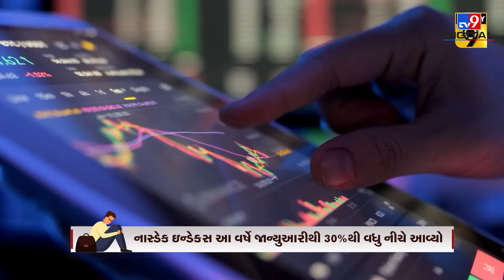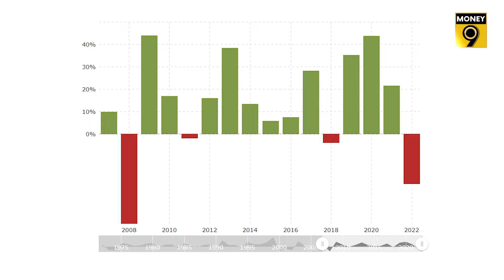IT Sector અને Tech Startups શું આ ખરાબ સમયમાંથી બહાર આવી શકશે?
IT ઇન્ડસ્ટ્રીમાં આ વર્ષે જુન સુધી દુનિયાભરમાં ટેક કંપનીઓએ 35,000થી વધુ લોકોને નોકરીમાંથી છૂટા કર્યા છે. આવી સ્થિતિમાં આખુ IT સેક્ટર છટણીના ખરાબ તબક્કામાં પસાર થઇ રહ્યું હોય તેવું લાગી રહ્યું છે.